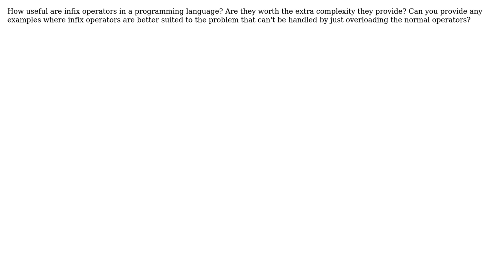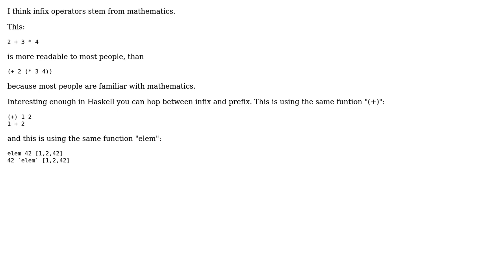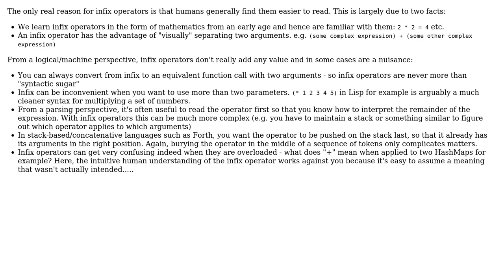Software Engineering: How useful are infix operators in a programming language? (3 Solutions!!)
Software Engineering: How useful are infix operators in a programming language?

With thanks & praise to God, and with thanks to the many people who have made this project possible! | Content (except music & images) licensed under CC BY-SA | Music | Images & others | With thanks to user Tamara Wijsman user mikera user LennyProgrammers user Gulshan user Casebash and the Stack Exchange Network Trademarks are property of their respective owners. You are responsible for your own actions.